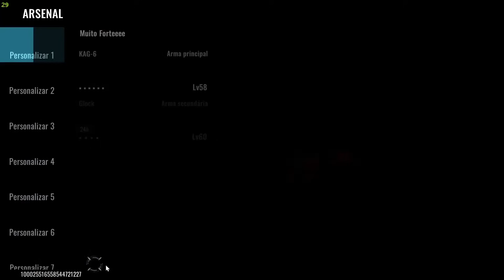RUSHANDO DE FORMA INTELIGENTE NO BLOOD STRIKE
CONFIG DO MEU PC: RYZEN 5 1600, GTX 1050Ti, 16GB DE RAM, SSD 480GB, FONTE DE 480W

MEU INSTAGRAM: gs_mauzao

me ajuda realizar meu sonho se inscreve aí ♥️